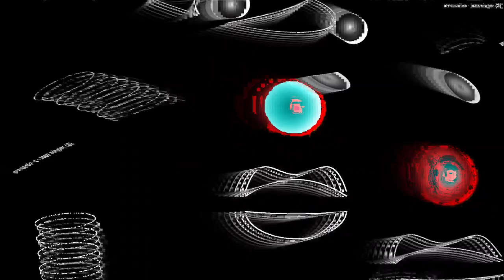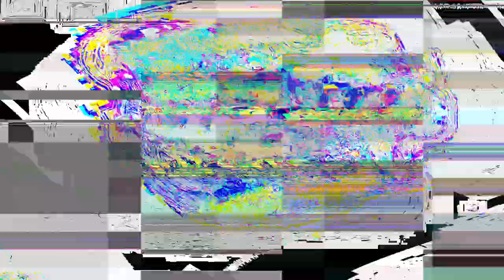[EPILEPSY WARNING] Movie 24 01 18 10h59m56s